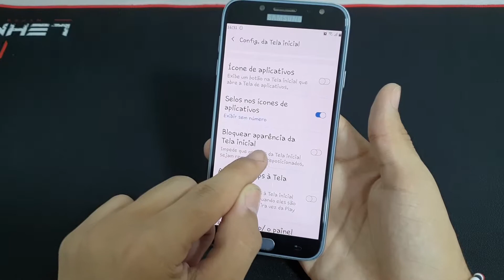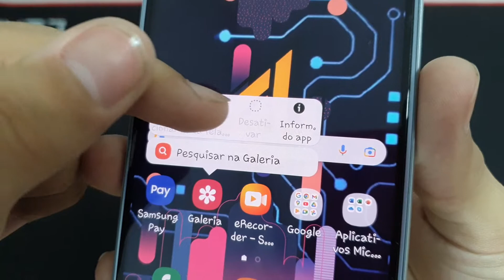Como ativar ou desativar o bloquear aparência da tela inicial do seu Samsung J7 Pro - passo a passo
Fala pessoal!!! vou mostrar nesse vídeo passo a passo de como ativar ou desativar o bloquear aparência da tela inicial do seu Samsung J7 Pro

✩ Redmi Note 9 64G / 128GB
✩ Redmi Note 9S 64G / 128GB
✩ Poco X3